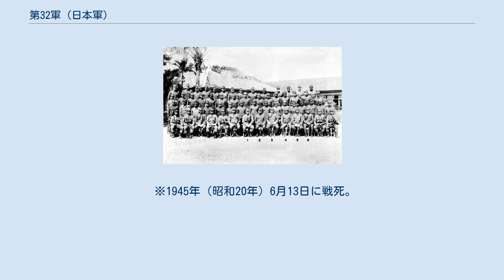第32軍 (日本軍)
第32軍（だいさんじゅうにぐん）は、大日本帝国陸軍の軍の一つ。
 第二次世界大戦末期、1944年（昭和19年）3月15日に編成された第32軍は、沖縄本島に司令部を置き奄美群島から先島諸島をその守備範囲として連合国軍の上陸に備えた。
司令部は首里に置かれ、首里城の地下に大規模な地下壕が掘られた。
軍の作戦は八原博通高級参謀によって立案された。
当初は積極攻勢が提案されていたが、第9師団の台湾抽出後は「戦略持久」を堅持した。
 1945年（昭和20年）4月1日連合軍が沖縄本島に上陸するも、第62師団を配置し、首里の北東嘉数～前田を主陣地第一線として血みどろの防衛線を展開した。
5月4日、軍は戦略持久を一転、総攻撃を実施したものの八原大佐の危惧した通り、結果は惨憺たるものであった。
 5月下旬に首里が陥落すると南部の摩文仁へ撤退し、抵抗を続けるものの、6月23日未明、牛島満軍司令官と長勇参謀長が自決し、軍としての組織的抵抗が終結した。
 高級参謀 後方参謀 航空参謀 情報参謀 船舶参謀 ※兼第1船舶輸送司令部参謀。
第96師団参謀へ転出。
 通信参謀 作戦補佐参謀 ※牛島司令官と長勇参謀長の自決直後に拳銃で自決。
 ※1945年（昭和20年）6月13日に戦死。
死後獣医少将へ進級。
八原手記では牛島司令官・長参謀長と自決。